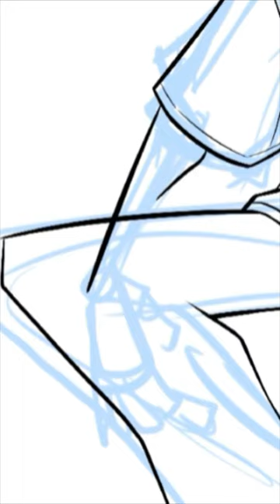Turf! art speedpaint speeddrawing speedart raccoon shorts short